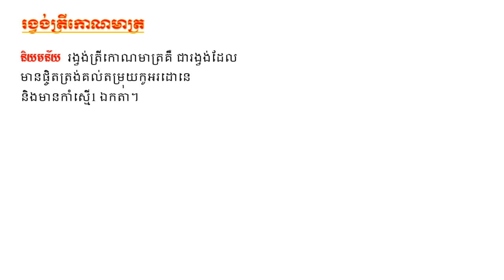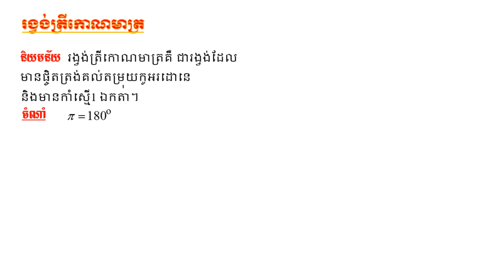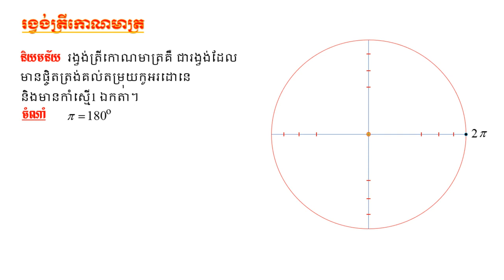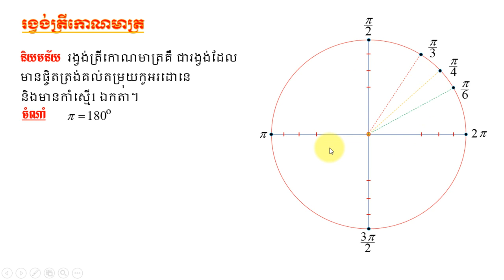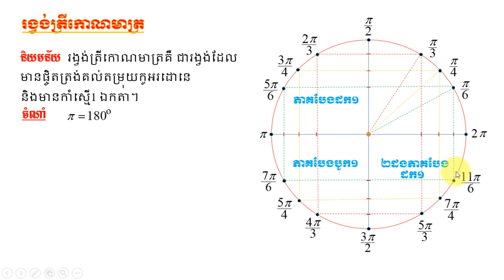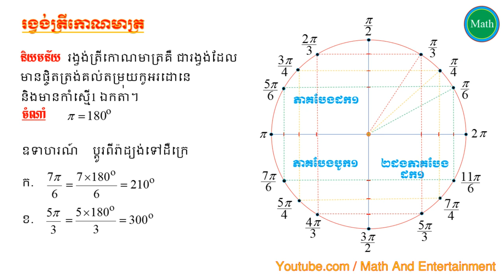រង្វង់ត្រីកោណមាត្រ | Unit circle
math exercise,
maths grade 12 questions and answers,
mathcad 2014,2015,2016,2017,2018,
math game for kid,
mathcad 14 product code,
mathematics for engineers pdf,
mathcad prime functions,
mathematical integral,
math learning system,
math story multiplication,
math proof without words,
math faster than a calculator,
math grade 10,
math today.wordpress,
math heart graph,
math tutorial,
math antics place value grade 4,
math antics,
math algebra,
math addition,
math asmr,
math antics area,
math antics ratio,
math antics angles,
math antics volume,
math academy,
a math song,
a math game,
a math test,
a math trick,
a mathematician,
a math teacher,
a math book,
a mathu song,
mathbff,
math blaster,
math book,
math basics,
math by rakesh yadav,
math box,
math bangla,
math by amar sir,
math banane ka tarika,
math baby,
b mathew,
b mathematics,
a u b math,
sallye b mathis,
west b math,
professor b math,
mrs b math,
mel b math man,
b.sc mathematics lectures,
b.sc mathematics lectures in hindi,
math cambo,
math class,
math city,
math challenge,
math class 12,
math channel,
math club,
math cartoons,
c maths video,
c math.h,
c math functions,
c maths south africa,
c math operations,
c mathematical functions,
cmaths branches,
c maths cape town,
cmaths pretoria,
c math.pow,
math dali,
math dance,
math division,
math dude,
mathdali song,
math degree,
math doodles,
math decimals,
math drawing,
math dhadha,
d mathematics,
d matthew,
d mattha,
d mathew songs,
d matthew millar,
matthew d,
d-math الدوال,
do d maths,
john d mathew,
g.e.d math,
math exercise for grade 12 in cambodia,
math exam grade 12 cambodia,
math equations,
math expo,
math exhibition,
math experiments,
math easy,
math exercise,
math exam,
e math learning,
e mathi,
e mathematics,
e mathematical constant,
e math instruction algebra ,
e math instruction geometry,math kh